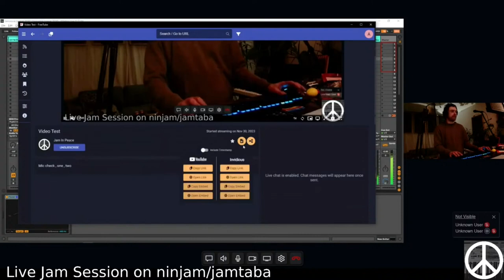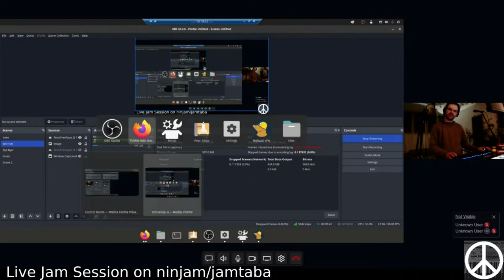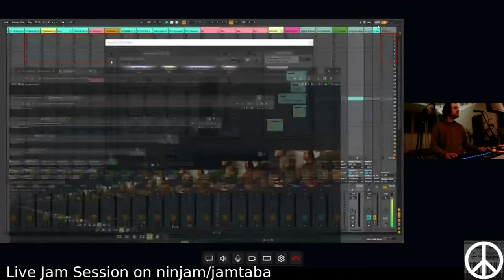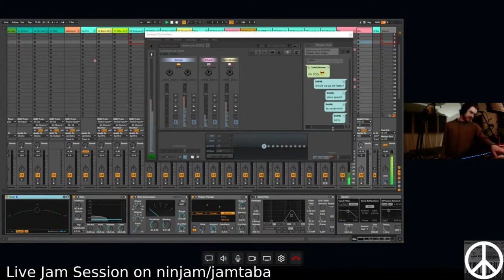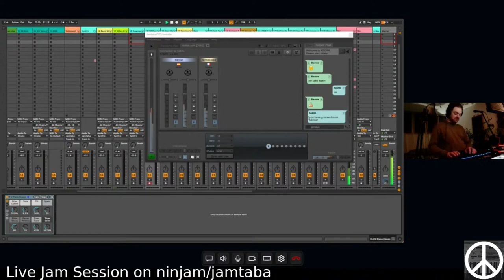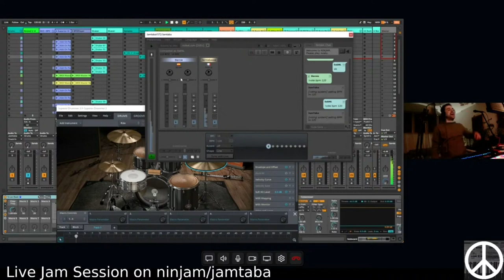Mr. Bernie, he was walking on the moon part 1